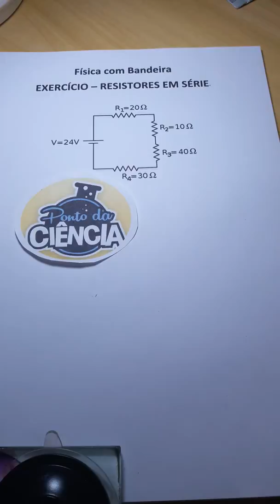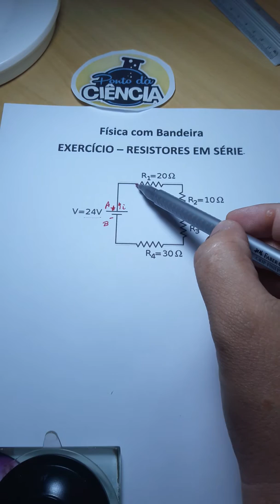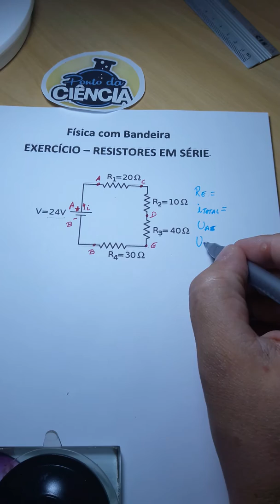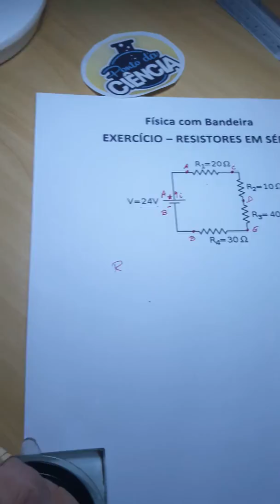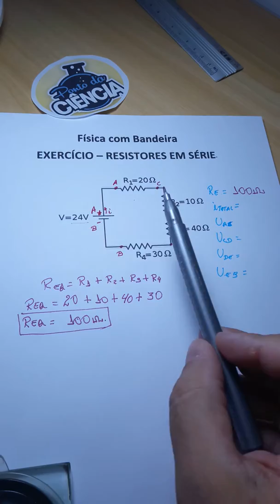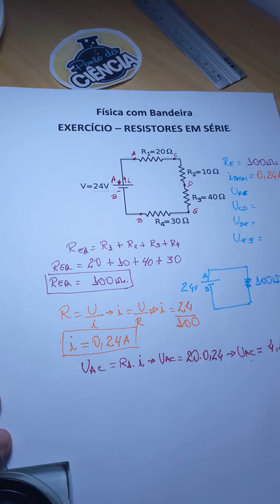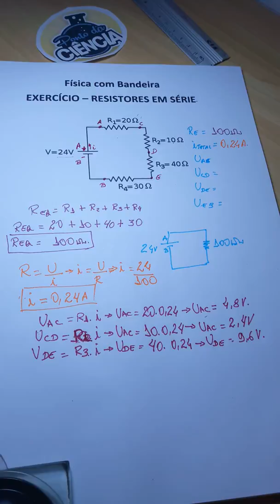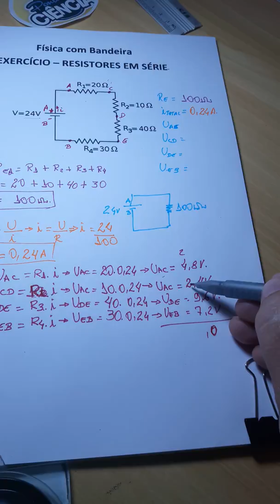Exercício de resistores em série. Física com Bandeira. ENEM 2017. Ponto da Ciência. Apodi - RN.